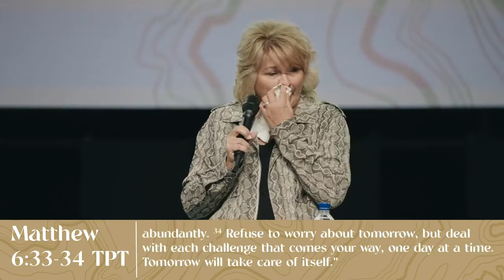Flourish Conference Choose Your Own Adventure | Kay Woodward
In life, you have the opportunity to choose your own adventure. And it's important to remember that our choices not only affect us, but they affect everyone around us. The most important decision of all is choosing a life of following Jesus. So will you choose to follow His will for your life? Will you surrender your will to Him and listen to HIs Spirit?

To support this ministry and help us continue to reach people in our community and all around the world